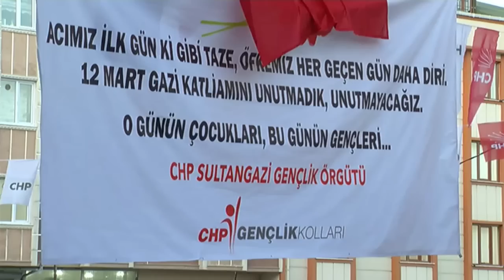KEMAL KILIÇDAROĞLU İSTANBUL SULTANGAZİ HALK BULUŞMASI 11/03/2019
Cumhuriyet Halk Partisi Genel Başkanı Kemal KILIÇDAROĞLU ,  İstanbul Sultangazi'de halkla buluştu.